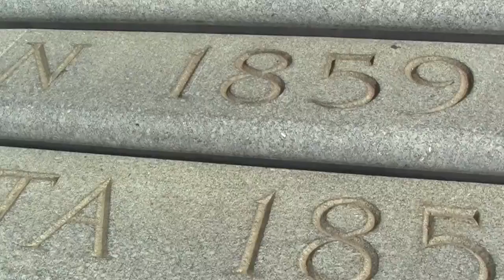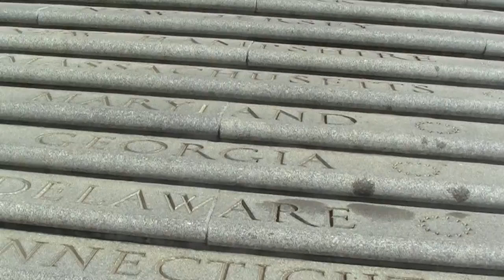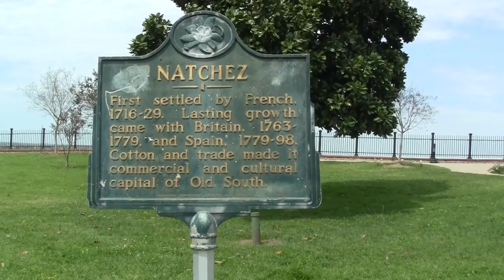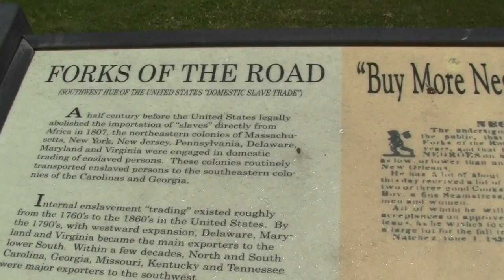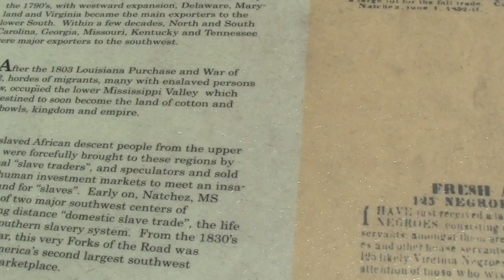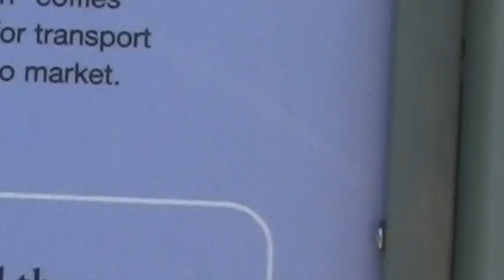Natchez Mississippi June 2015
Natchez Mississippi